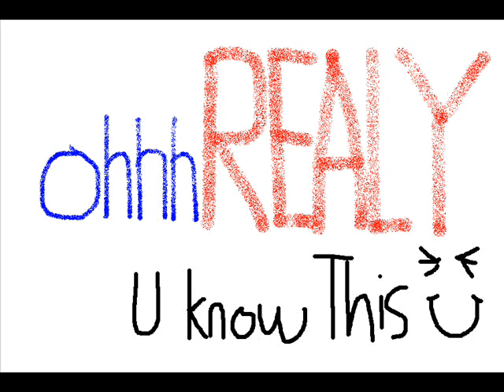Super Sexy Mashup's - redman method man FALLING FROM A HIGH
redman methodman VS lemmings .. FALLING FROM HIGH . . another weeks past so time to get a mix in :) MORE FUN WITH HIP HOP AND VGM OVERCLOCKS ..another shitty radio version acapella .. soz :)